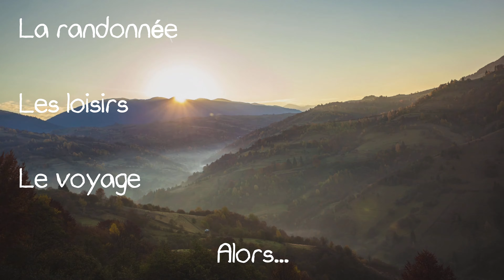Linka Aventures bande annonce